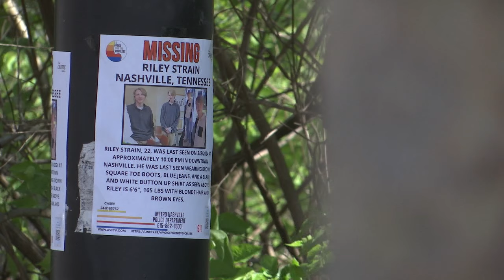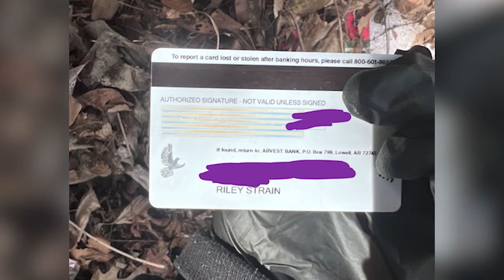Volunteers, family heartbroken after Riley Strain's death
A Missouri family is leaving Tennessee heartbroken after coming down to Nashville two weeks ago with one goal in mind: bringing 22-year-old Mizzou senior Riley Strain home.